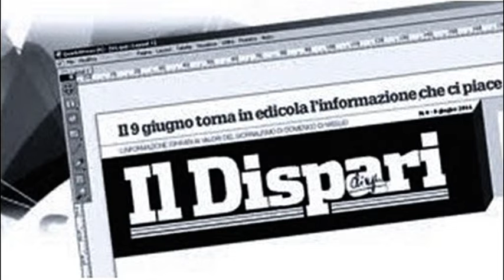7 Evento Pontinia 1 luglio 2022 Franco Turco